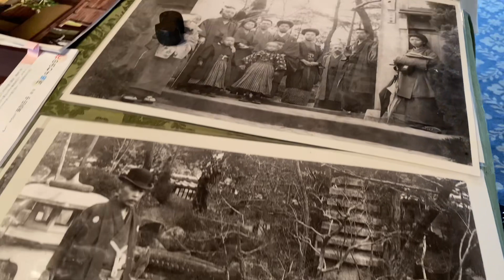What is inside in this Japanese traditional old house?How to make a delicious Matcha?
Japan countryside
Japanese culture
Working in Japan
Filipino in Japan
Buhay sa Japan
Japan life
Long term visa Japan
Student visa Japan
Permanent visa Japan
Japan guide
Japan tips
Japanese tradition
Tourist visa Japan
Japan tour
Japan travel